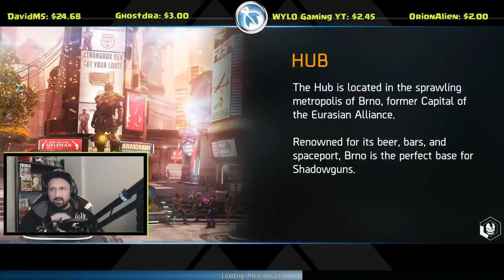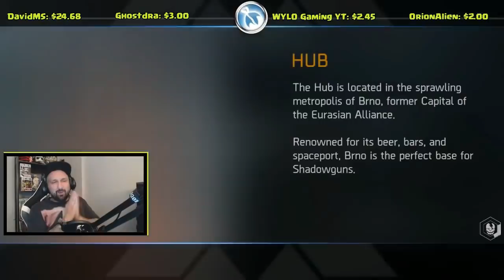MEGALODON LEGENDARY Burst Rifle - Shadowgun Legends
Hey guys, I finally have ALL the legendaries in Shadowgun Legends! Last one I needed was Megalodon and I finally got it. Today's video is different: stream highlights. Wanted to share this special moment wth you, hope you enjoy!